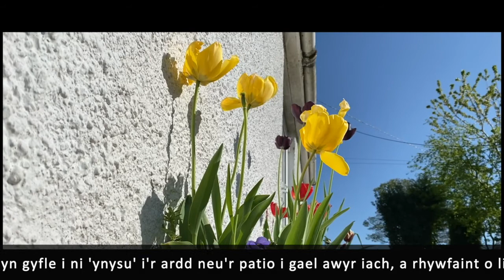Addysg : Dinasyddiaeth Fyd Eang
Thema 'Yn yr Ardd' - Gwanwyn 2020
'Ynysu i'r ardd'
Sut ydych chi yn pasio'r diwrnodau diwethaf ? - wrth i ni gyd fel teuluoedd 'ynysu' gartref yn sgil 'Cofid 19'.
Beth yw eich stori ddigidol chi ?
Ewch ati i greu ffilm neu sioe sleidiau syml drwy ddefnyddio ffôn symudol neu ipad i gofnodi sut yr ydych chi fel teulu yn pasio'r amser.